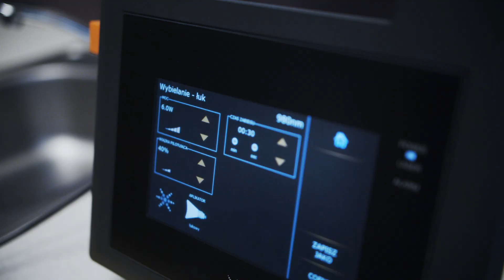Metamorfozy Claudii 2020 - Kamila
Metamorfozy powstają dzięki Partnerom akcji:

Enel Med Stomatologia
Skin Clinic
AA Wings of Color
Wella
HR Studio
Oral B

Jeśli podoba Ci się zmiana Pani Kamili, kliknij łapkę w górę i udostępnij film. Dziękujemy!